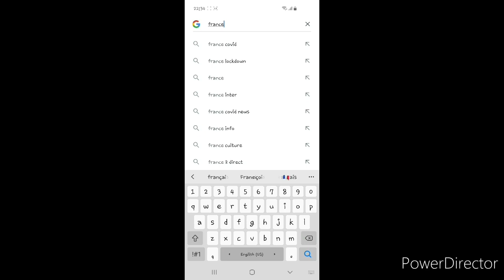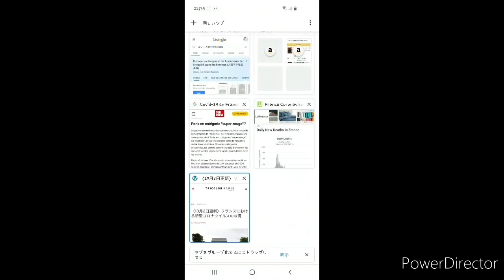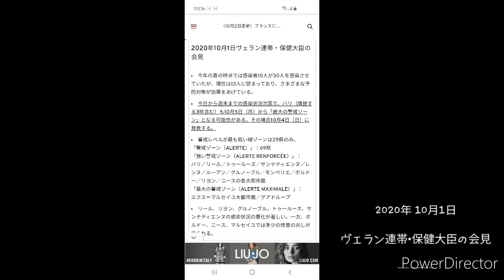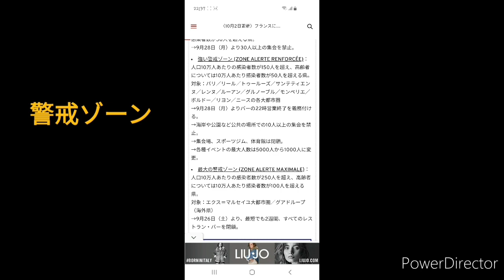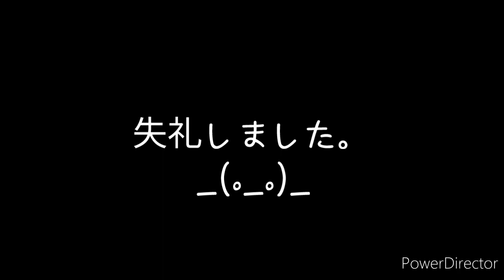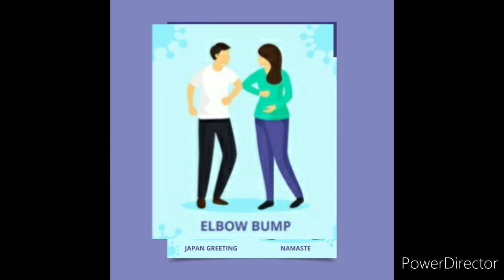パリの最新情報《最大警戒ゾーン》に引き上げ!? フランス人の問題行動に愚痴が止まらない。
フランス パリの「コロナウイルス最新情報」をパリの街をお散歩しながらお伝えします。
《最大警戒ゾーン》に引き上げとなる寸前。
ロックダウン再び!??また静かなパリへ戻ってしまうのか...？
危機感のないフランス人に愚痴が止まらない...

日本もまだまだ気が抜けない状況だと思います。皆さんと皆さんの大切な方々の健康を祈っています。そして、コロナウイルス問題が早く解決できることを願います。

megugu
---ーー

厳選グルメ情報やパリの日常を書いています。